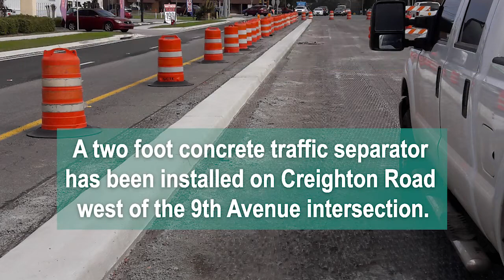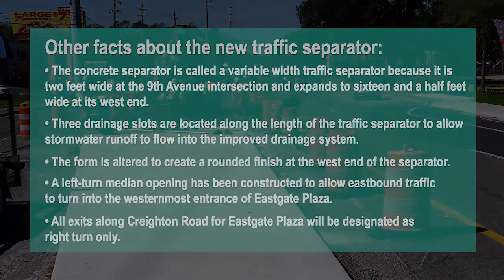Behind The Scenes: Separating One From The Other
Take look at how crews construct a traffic separator on the Creighton Road improvement project in Escambia County and its functions.